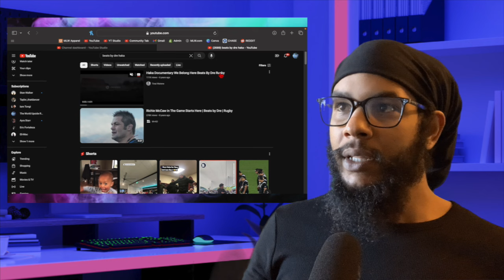Haka Documentary "We Belong Here" (Beats by Dre)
# 105
14851 State Road 52 Unit 107